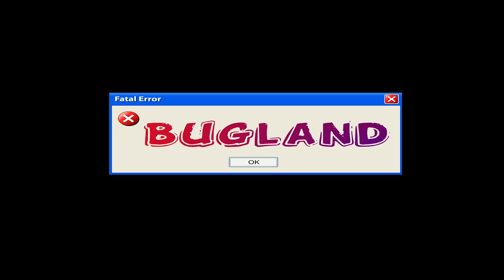L'AUTO AMÉLIORATION GRATUITE DES SETS LÉGENDAIRES ( ASSASSIN'S CREED ODYSSEY )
L'auto amélioration gratuite des sets légendaire ( Assassin's Creed Odyssey )